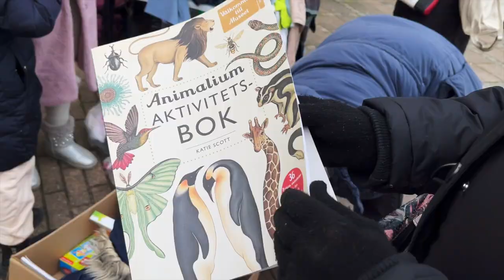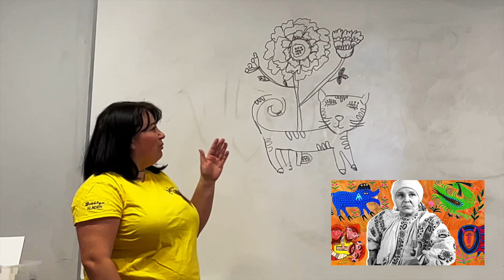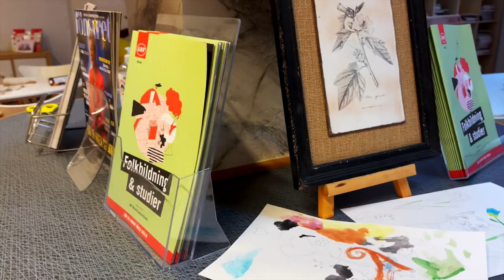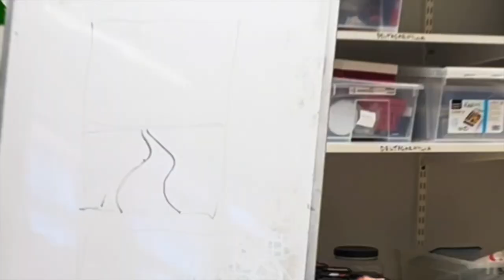Vlog.Sweden Malmö helps Швеция/Лучший волонтерский проект в Мальмё